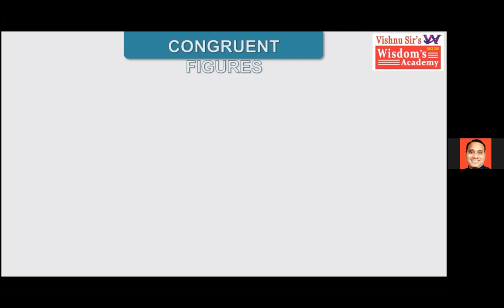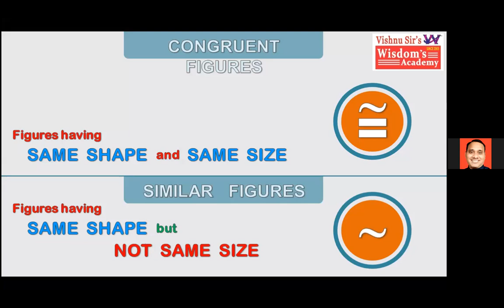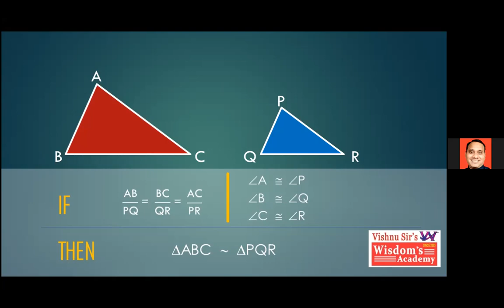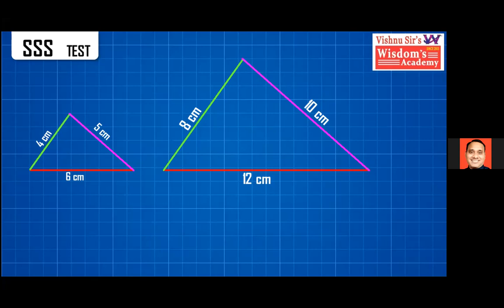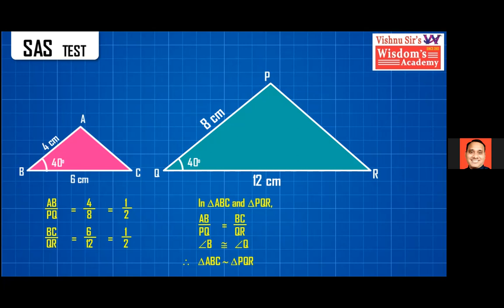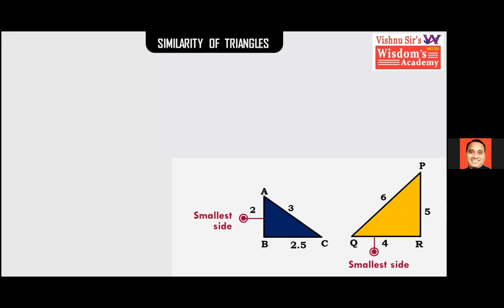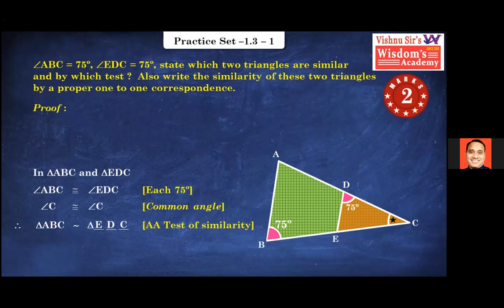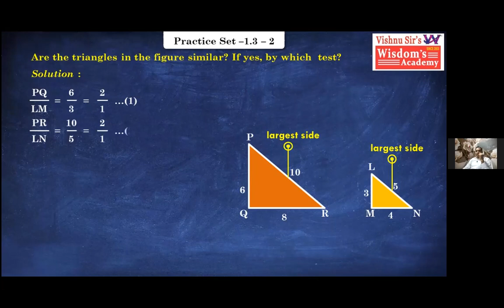STD X / SIMILARITY 1.3 / VISHNU SIR / WISDOM'S ACADEMY